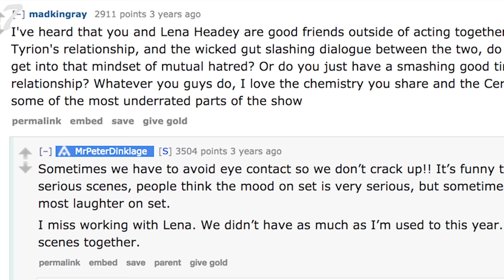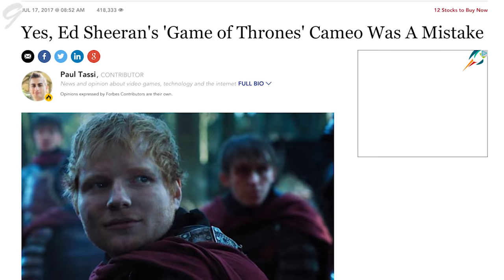50 MORE Facts You Didn't Know About Game of Thrones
Sorry guys, ran into a problem and had to reupload!

Hey everyone, its been over a year since I posted my original Game of Thrones facts video, so I thought it'd be fun to make a second video, with 50 more facts!  Hope you like it.